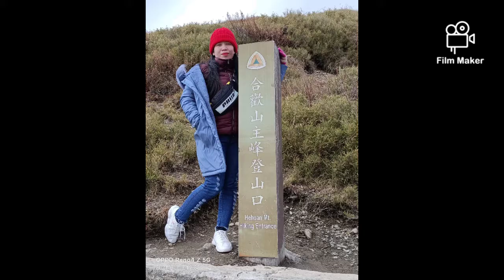Sarap Sa Snow Mountain❄️✨ May kulay Blue ,Red ,Pink pla😲❤️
First Time ko makakitang snow!🥰 Kulay Puti pla xia😂❄️ Mem'ries to Remember 🇹🇼🇹🇼